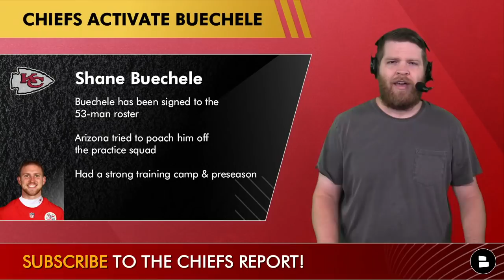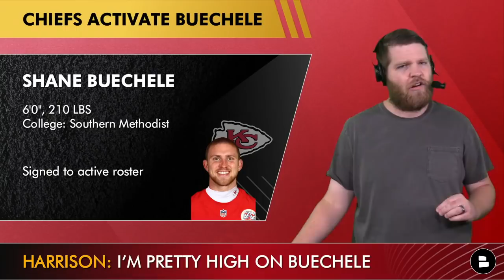Chiefs News: Clyde Edwards-Helaire Injury Update, Shane Buechele Signed + Patrick Mahomes IS BACK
Chiefs news continues to buzz with week 11 of the 2021 NFL Season just around the corner. Chiefs news today focuses on a Clyde Edwards-Helaire injury update, signing Shane Buechele from the practice squad to the active roster and is Patrick Mahomes back to being the best player in the NFL after being named the Player of the Week? Can Mahomes lead the Chiefs to a deep playoff run? Kansas City Chiefs Report host Harrison Graham gives his takes on the latest Chiefs news coming out of Arrowhead in today’s show!

If you want the Chiefs to beat the Cowboys...Like this video 👍

Kansas City Chiefs news today:
- Clyde Edwards-Helaire injury update
- Chiefs sign Shane Buechele to 53-man roster
- Patrick Mahomes back? Named Week 10 player of the week

Chiefs injury news circles around Clyde Edwards-Helaire who hasn’t played since week 5. Chiefs rumors suggest that CEH could suit up this week and play in the Chiefs vs. Cowboys game. Shane Buechele has been signed to the Chiefs 53-man active roster to be the backup for Patrick Mahomes this week. Could Shane be the long term Mahomes backup?

Patrick Mahomes stats vs. Raiders:
- COMP/ATT: 35/50
- Yards: 406
- TD: 5
- INT: 0

Love the Chiefs? Jump in the comments section and answer the following:
- Will Shane Buechele be Patrick Mahomes long-term backup QB? Type ‘Y’ for Yes, Type ‘N’ for No
- Will Edwards-Helaire return this week? Type ‘1’ for Yes, Type ‘2’ for No
- Predict the score - Chiefs vs. Cowboys!
- If you think Patrick Mahomes is back, Type ‘ME’

Show some love Chiefs Kingdom and give our Chiefs Facebook page a like!

Give our Chiefs host a follow on twitter!